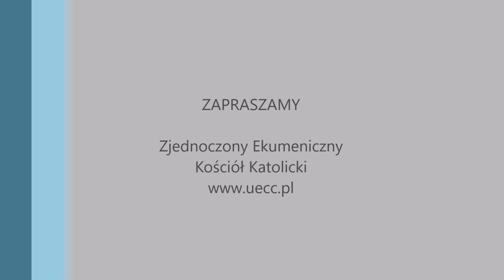Wtorek 7 tygodnia wielkanocnego 10 05 2016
Intencje:
Za Darka, Andrzeja, Konrada, Marka, Krzysztofa i Jana
Za duszę Adriana Fibiga, Eweliny Grochowskiej, Wojciecha Skrodzkiego, Zofii Jeleń
Za zdrowie Joanny Mirkowskiej, Joanny Szczepankiewicz-Battek, Rafała Purwina, Elżbiety Pawłowskiej, Szymona Gałkowskiego, Lalki Podobińskiej
W intencji Bogu wiadomej

Przepraszamy za błąd w tytule filmu